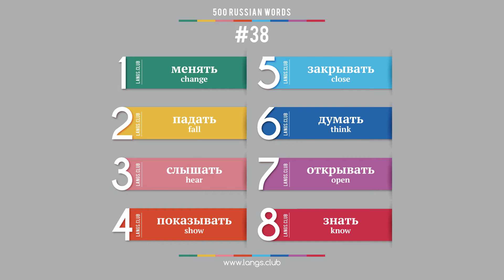#38 - Russian language – 500 basic words. Learn Russian on your own.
500 basic Russian words.

1  менять  change
2  падать  fall
3  слышать  hear
4  показывать  show
5  закрывать  close
6  думать  think
7  открывать  open
8  знать  know

Start learning Russian today.
Russian online
Flashcards with Russian words
Learn Russian on your own
Learn Russian free